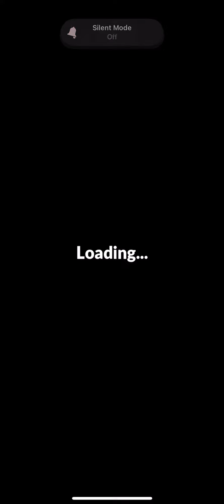Gastone was stopped